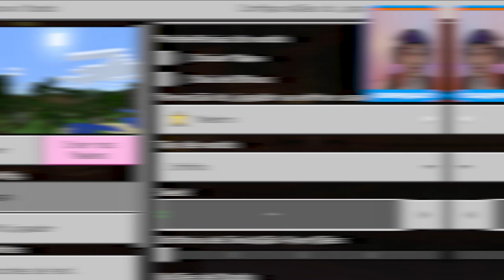Minecraft 1.17 Vai Mudar os Mundos Mais do Que Você Imagina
🖖 Com as novas cavernas e montanhas Minecraft vai mudar completamente a geração do mundo. No vídeo de hoje fizemos uma comparação entre a versão 1.16 e a 1.17 no Minecraft Java (Cavernas) e Minecraft Bedrock (Montanhas).

Forte abraço!

👉 Computador
Windows 10
32GB de RAM
Mouse Cobra